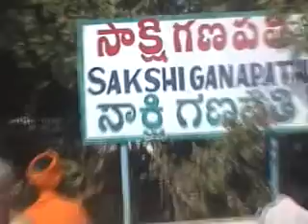Srisailam Lord Shiva's Jyothilingam Temple in Andhra Pradesh